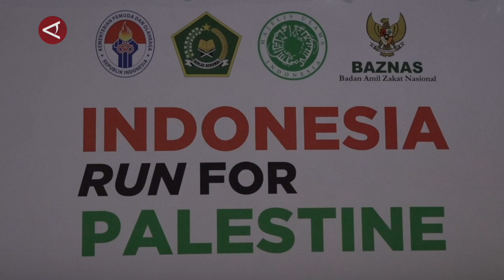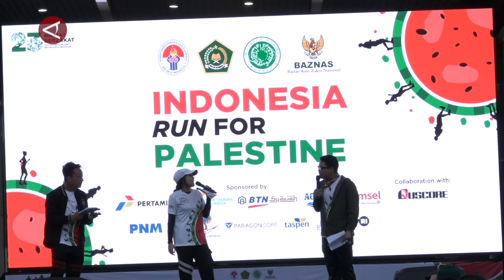Ribuan pelari ramaikan kegiatan Indonesia Run for Palestine di Senayan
ANTARA - Sebanyak 2 ribu pelari mengikuti kegiatan amal berkonsep lari marathon bertajuk “Indonesia Run for Palestine” yang berlangsung di kawasan Gelora Bung Karno, Senayan, Minggu (25/2). Acara yang diinisiasi BAZNAS dan Kementerian Pemuda dan Olahraga RI itu diharapkan bisa meraup simpati dan dukungan finansial bagi warga Palestina.(Roy Rosa Bachtiar/Azhfar Muhammad Robbani/Satrio Giri Marwanto/Nanien Yuniar)